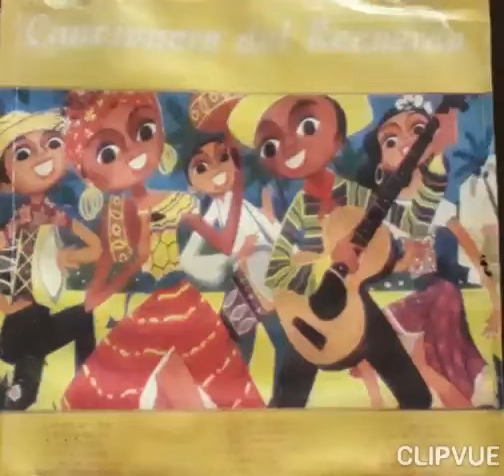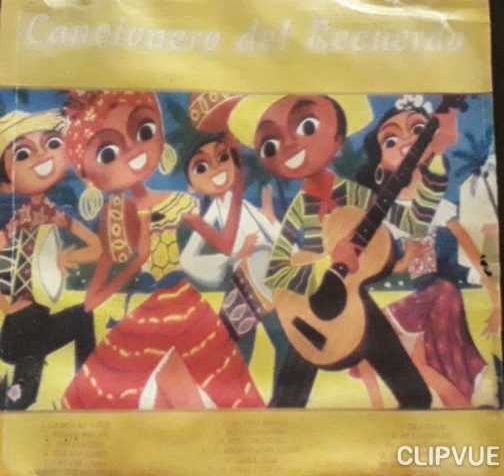La hija de nadie, yolanda del rio